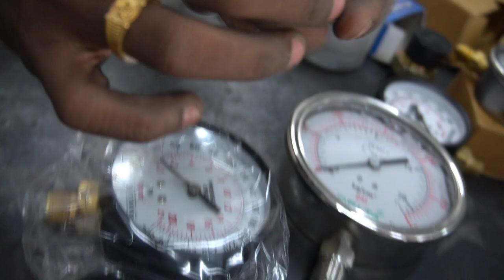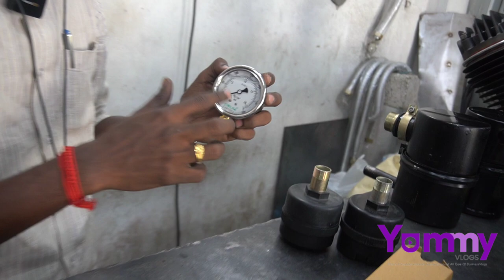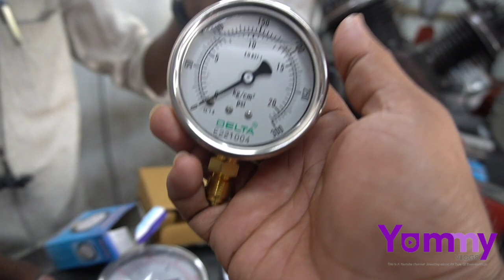first grade compressor motor | தயாரிப்பாளரிடம் | நேரடி விற்பணை | Yummy vlogs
Air wings Engineering Equipments
3,4, Bangaru Layout Uppilipalayam Coimbatore
641015